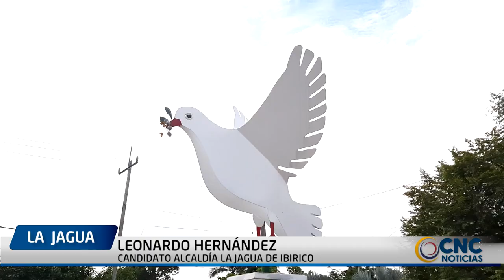LOS BUENOS TIEMPOS LLEGARÁN A LA JAGUA DE IBIRICO CON LEO HERNÁNDEZ